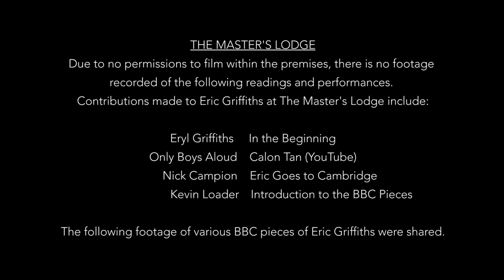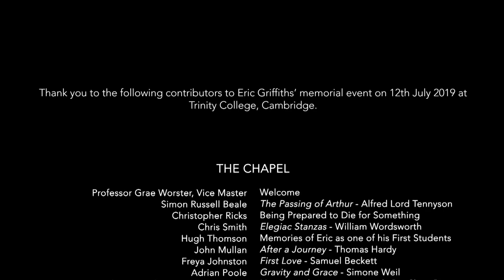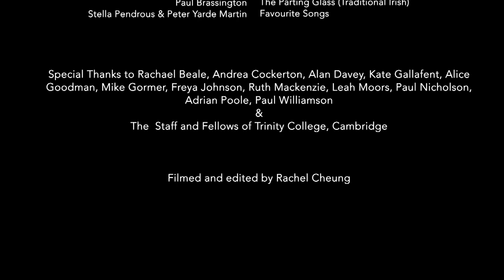Eric Griffiths Memorial 12th July 2019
Special Thanks to Executive Producer Ruth McKenzie who put this memorial event together.

Thank you to the following contributors to Eric Griffiths’ memorial event on 12th July at Trinity College, Cambridge.

THE CHAPEL
Professor Grae Worster, Vice Master - Welcome
Simon Russell Beale - The Passing of Arthur - Alfred Lord Tennyson
Christopher Ricks - Being Prepared to Die for Something
Hugh Thomson - Memories of Eric as one of his First Students
John Mullan - After a Journey - Thomas Hardy
Freya Johnston - First Love - Samuel Beckett
Adrian Poole - Gravity and Grace - Simone Weil
Elixir & Andrea Cockerton, piano - You were always on my mind - Pet Shop Boys & God Only Knows - The Beach Boys

TEA IN THE MASTER’S LODGE
Eryl Griffiths - In the Beginning
Only Boys Aloud - Calon Tan (YouTube)
Nick Campion - Eric Goes to Cambridge
Kevin Loader - Introduction to the BBC Pieces
Eric Griffiths - Various pieces (BBC)

FELLOWS’ BOWLING GREEN
Rachel Polonsky - Sleeplessness - Osip Mandelstam
Alice Goodman - Adieu à Eric Griffiths - Brian Cummings
Peter Swaab - Chinese Ballad - William Empson
Rachael Beale - The Elixir - George Herbert
Jessica Martin - The Temptation of St. Joseph - WH Auden
Emma Crichton Miller - A Keener Attention to a Greater Variety of Examples

UNDER THE WREN LIBRARY
Finn Beames, Emma Hogan & Tamsin Omond - Come and Go (Slow-Mo) A Sleight for Six Hands
Marion Coutts - Selected Lecture - Eric Griffiths
Rocco Falconer - Selected Poems - T.S. Elliot
Martha Prevezer & Mark Godowski - End Game - Samuel Beckett

UNDER ERIC’S ROOM (ARCH)
Adam Piette - ‘Two Worlds at the Same Time’: Close Reading Dryden and Tennyson

THE OLD COMBINATION ROOM
Paul Brassington - The Parting Glass (Traditional Irish)
Stella Pendrous & Peter Yarde Martin - Favourite Songs

Special Thanks to Rachael Beale, Andrea Cockerton, Alan Davey, Kate Gallafent, Alice Goodman, Mike Gormer, Freya Johnson, Ruther Mackenzie, Leah Moors, Paul Nicholson, Adrian Poole, Paul Williamson & the staff and Fellows of Trinity College, Cambridge.

Filmed and edited by Rachel Cheung